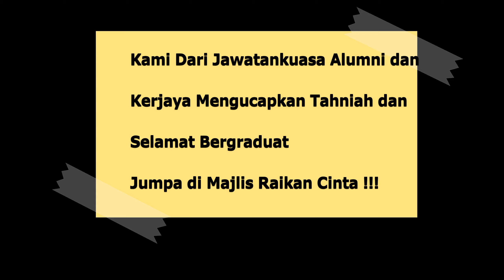Road to Graduation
Selamat Bergraduate FTKMP & FTKEE Alumni
Jom Ramai2 ke Majlis Raikan Cinta